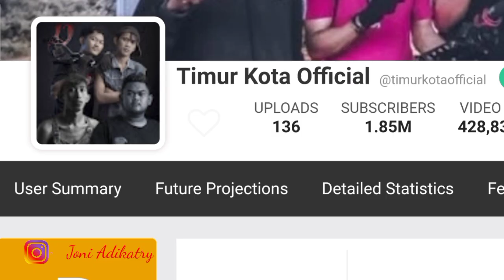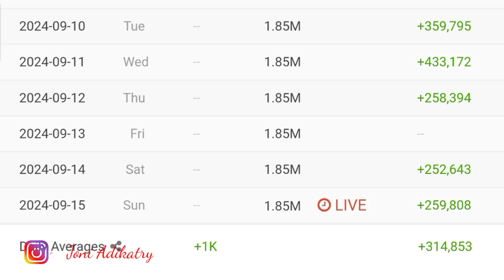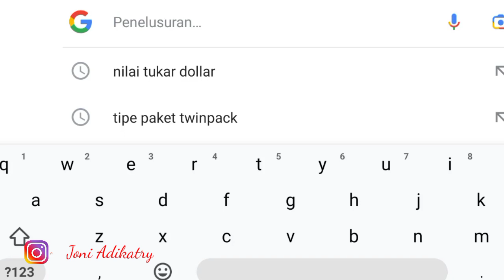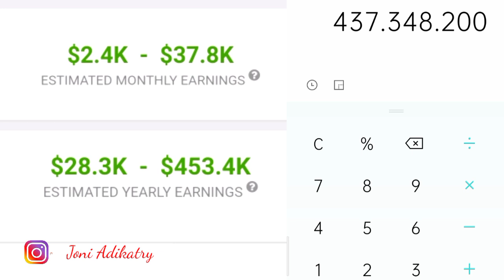Penghasilan Timur Kota Official Dan Team Dari Youtube